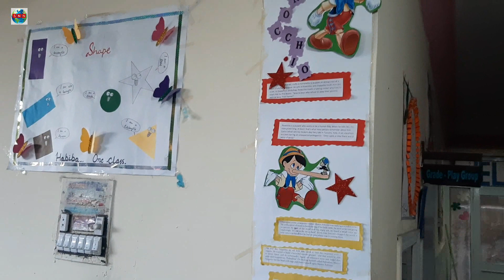Murree Tret, Ali Grammar School ki vice principal sy guftagu